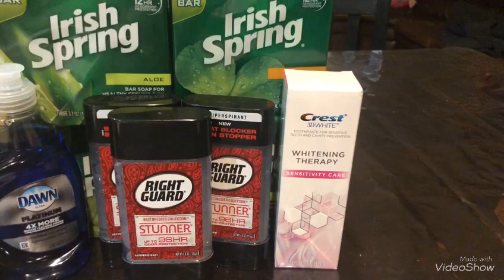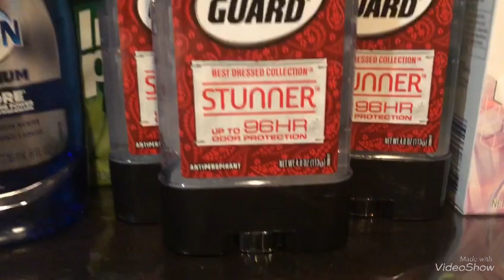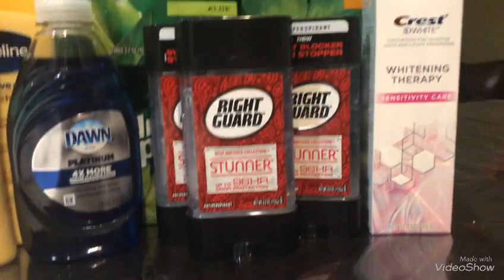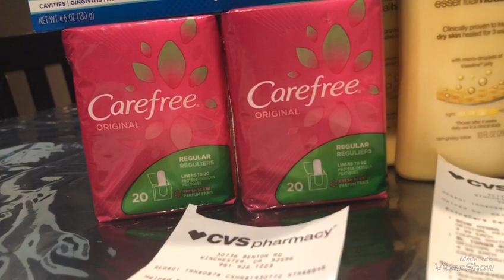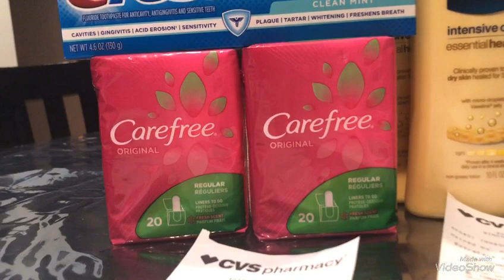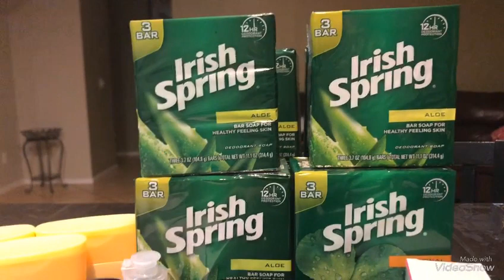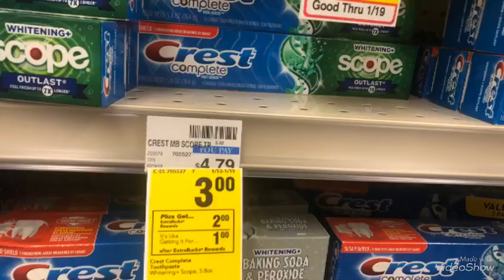VideoShow gratis y free 😊🌹😱🦋🙏1/13/19 1/19/19